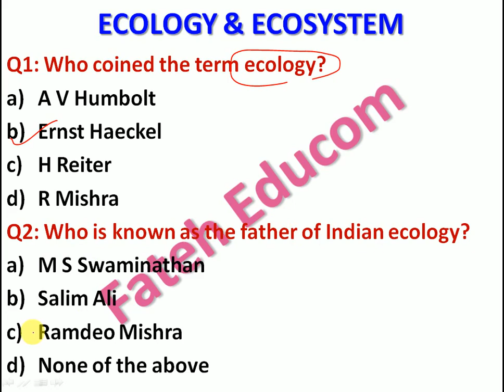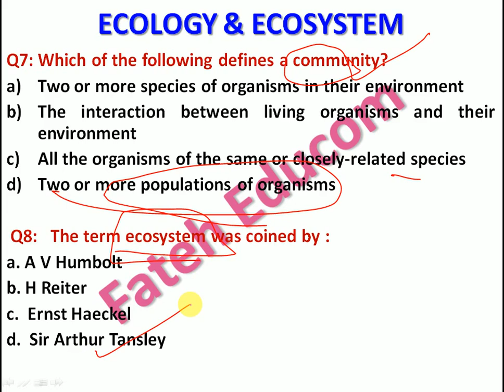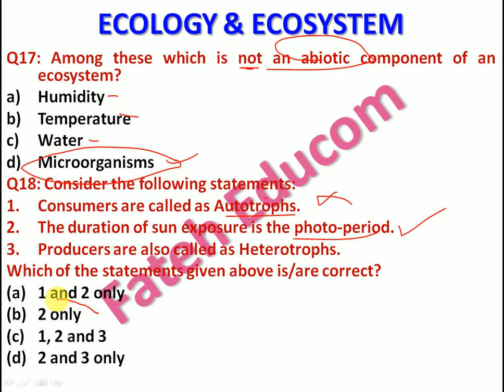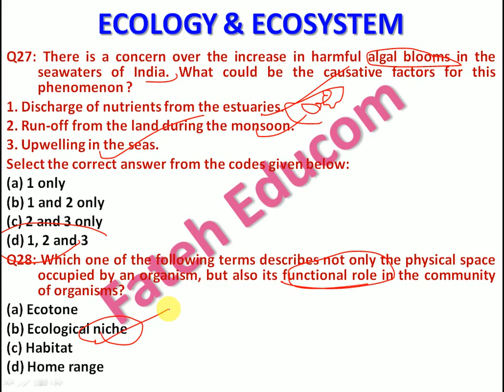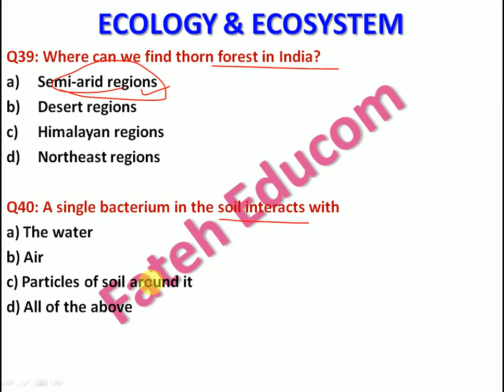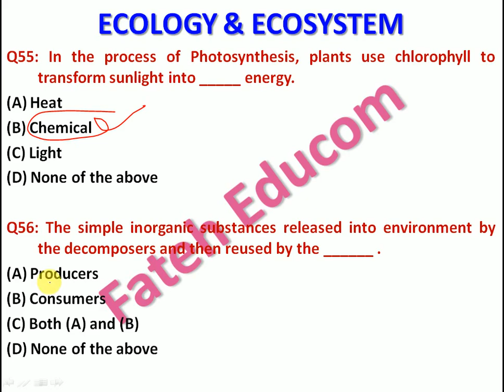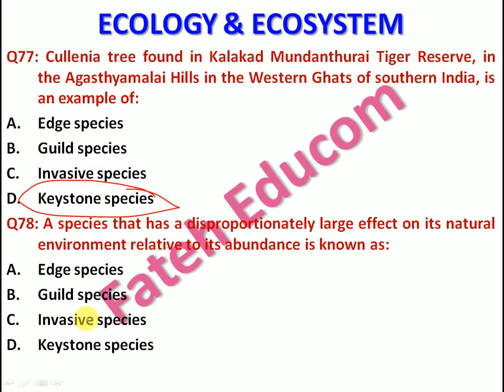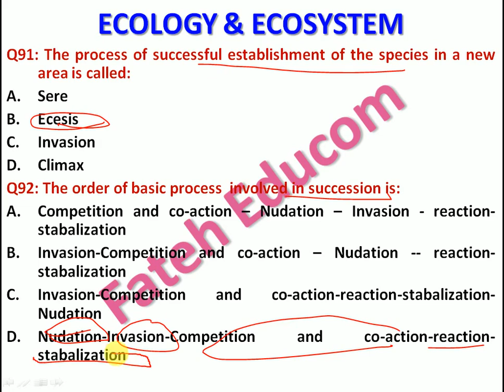95 Most Expected Questions on "Ecology" and "Ecosystem" | For Upsc, PSC, ssc cgl, railways etc.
This video gives explanation on 95 Most Expected Questions on "Ecology" and "Ecosystem"

I hope the video will benefit to all the students who are preparing for any kind of competitive examination especially UPSC and State Civil services.